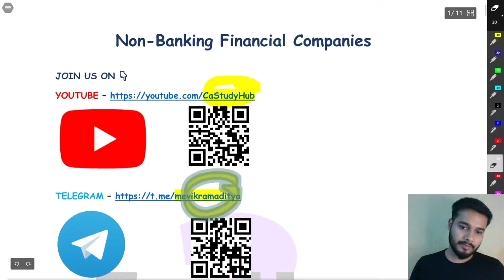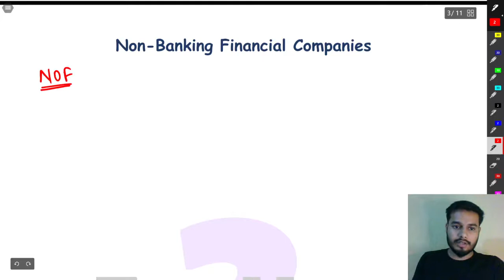Non-Banking Financial Companies || NBFC || Ca Intermediate || May / Nov 21 Exams || Concept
02 Concept || Non-Banking Financial Companies by Vikram Aditya || CA Intermediate || May / Nov 2021 Exams || CA Intermediate Group 2 Advanced Accounting || Advanced Accounting from ICAI Study Material || Advanced Accounting from ICAI study material || CA Inter Advanced Accounting Non-Banking Financial Companies || Ca Inter Advanced Accounts || Chapter 9 Non-Banking Financial Companies || NBFC